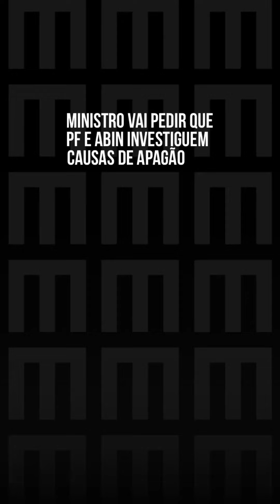Ministro vai pedir que PF e Abin investiguem causas do apagão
O ministro de Minas e Energia, Alexandre Silveira (PSD-MG), declarou, nesta terça-feira (15/8), que irá pedir ao Ministério da Justiça para determinar que Polícia Federal (PF) e Agência Brasileira de Inteligência (Abin) que investiguem causa do apagão, se houve falha técnica e até mesmo interferência humana.

“Estamos oficiando Ministério da Justiça e Segurança Pública para que PF apure com detalhes o que poderia ter ocorrido, além de diagnosticar apenas onde ocorreu. Encaminhar para PF e Abin para apurar eventuais dolos”, disse Silveira.

Segundo o Operador Nacional do Sistema Elétrico (ONS), o apagão afetou 25 estados e o Distrito Federal. Apenas o estado de Roraima não foi afetado pela falta de energia porque não está interligada ao Sistema Interligado Nacional (SIN).

➡️ Leia mais em metropoles.com.

🎥 Reprodução